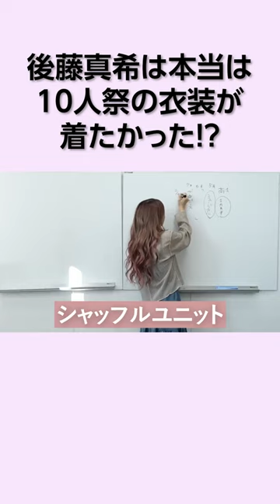ゴマキが語るモーニング娘。の衣装問題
▼配信アルバムリリース！
≪アルバムタイトル≫「 Song of You and Me! 」
≪形態≫国内・配信限定(サブスク+DL) 全16曲収録
≪DL価格≫1,222円(税込)

▼ 『後藤真希』プロデュース香水ブランド 『épanimi』（エパニミー）

▼後藤真希 公式ファンコミュニティサイト
OPENREC.tv「GoTo channel」

▼ゲーム実況チャンネル”ゴマキのギルド”